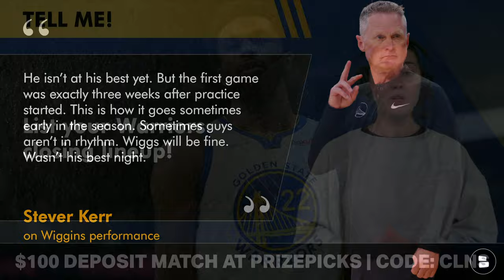Golden State Warriors Trade Rumors Ft. Myles Turner & Isaiah Hartenstein After Loss vs. Suns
Golden State Warriors news and rumors today:
- Warriors drop their season opener to the Phoenix Suns without Warriors Draymond Green & Suns Bradley Beal. Do the Warriors have a big problem?
- Breaking down Warriors trade rumors with the Brooklyn Nets, New York Knicks, and the Indiana Pacers as Golden State needs to add another Center.
-  Steve Kerr comments on the NBA season opener Warriors closing lineup and how he will adjust the lineup moving forward.
- Warriors Today by Chat Sports Host Allie Barefoot breaks down Warriors trade rumors and Warriors closing lineup ahead of NBA regular season games on today’s YouTube show!

Be Mike Dunleavy Jr.! Comment: which big would you trade for?

Warriors Today Host Allie Barefoot breaks down her ideal trade with the Brooklyn Nets:
Golden State Warriors Receive:
- Dorrian Finney-Smith
- Spencer Dinwiddie

Brooklyn Nets Receive:
- Chris Paul
- Brandin Podziemski
- 2 2nd Round Picks

Which trade would you do for the Warriors? Trade with the Nets? Type '1', Trade with the Knicks? Type '2', Trade with the Pacers? Type '3',

Steve Kerr commented on his thought process moving forward about Warriors closing lineup:
“I thought both Kuminga and GP were defending at a high level, and obviously, you gotta guard Kevin and Book out there. So it felt like those guys were defending well, and so we went with them. That's how it's gonna be a lot of nights this year. Whoever's playing the best will finish the game.”

LIKE the video to help grow the Warriors Today family!

List your projected Warriors closing lineup in the comments!

You need to be following host Allie Barefoot on social media if you love the Dubs:

Warriors Bench 2022-23 Stats:
Jonathan Kuminga: 9.9 PPG, 3.4 RPG, 1.9 APG
Gary Payton II: 5.7 PPG, 4.3 RPG, 1.1 APG
Moses Moody: 4.8 PPG, 1.7 RPG, 0.8 APG
Anthony Lamb: 6.7 PPG, 3.5 RPG, 1.5 APG

Check out Chat Sports on Twitter for all of the latest happenings in the NBA as a whole:

Love the Warriors? Make sure you hit the noti bell and set it to 'all'!